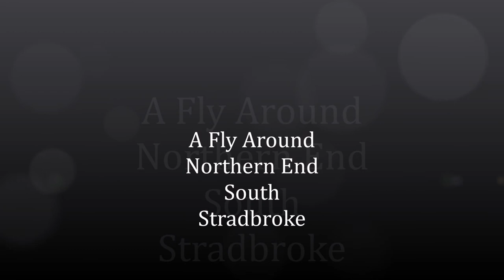Fly around South Stradbroke relaxing music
Relaxing Music To a drone flight around South Stradbroke